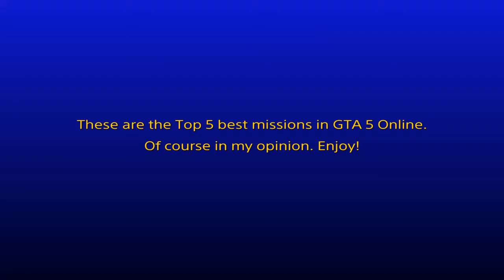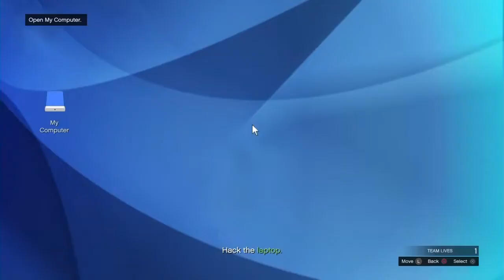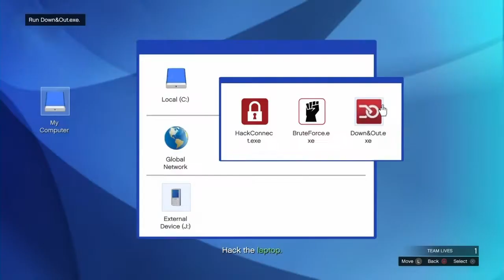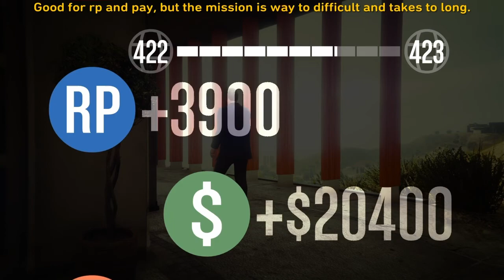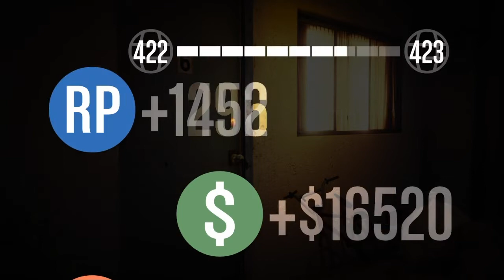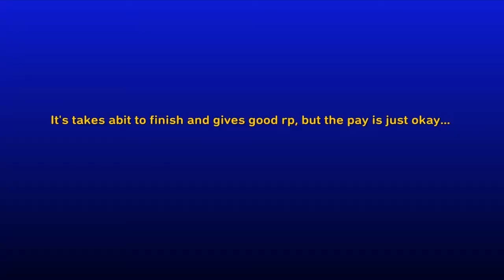Top 5 Best GTA 5 Missions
There are other good missions, i just felt some of the aren't even worth your time. They either suck, way to strung out, or they're too difficult. There are very few that close to this list. I just don't think they're top 5. If i were you, I'd just make a playlist of Cleaning The Cat House and Rooftop Rumble and play them over and over. They are easy and take very little time for good RP and Money. Just my opinion. Hope you all enjoy or enjoyed this video... 😏